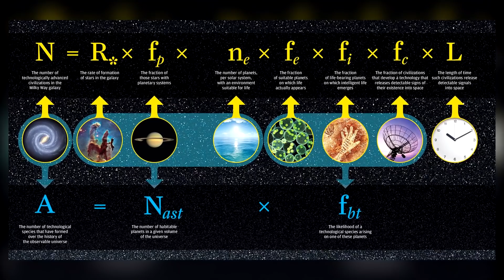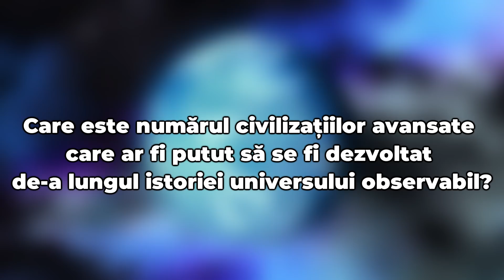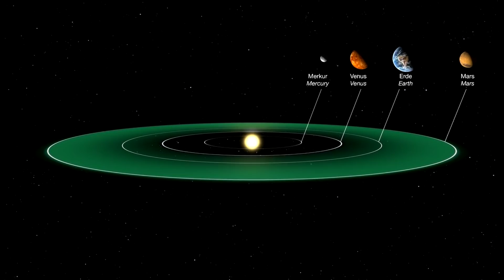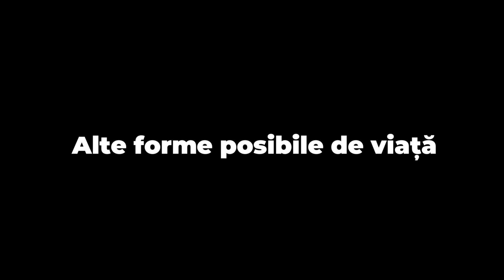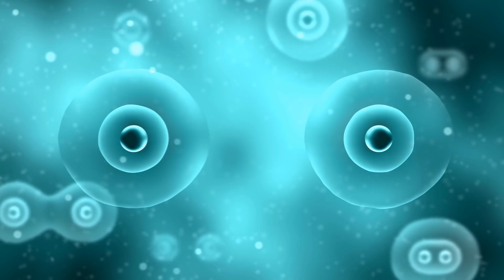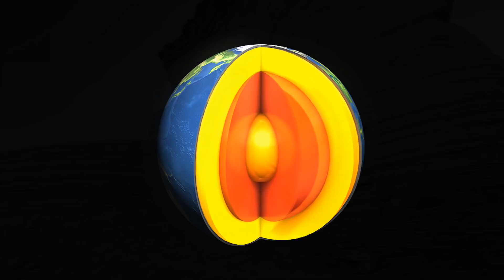De ce e posibil sa fim singuri in Univers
0:00 - Introducere
0:32 - Ecuația lui Frank Drake
1:45 - Suntem singuri în Univers?
2:35 - Viața pe alte planete
5:22 - Alte forme posibile de viață
9:27 - Concluzie